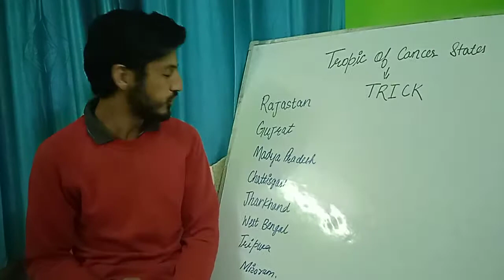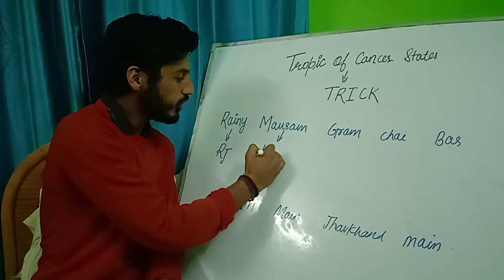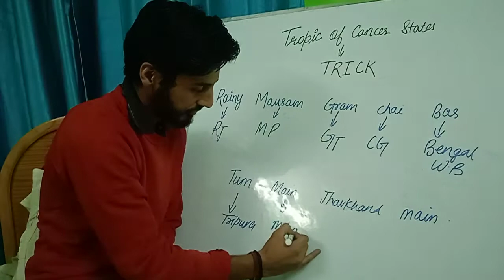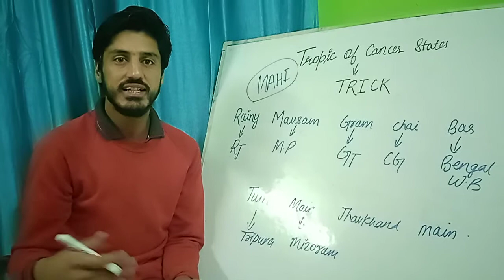Tropic of Cancer states trick